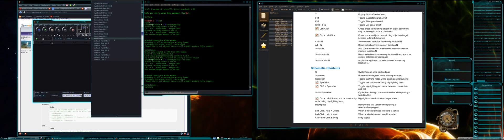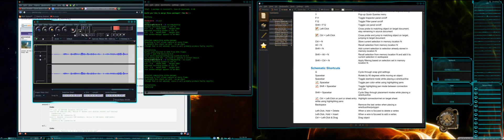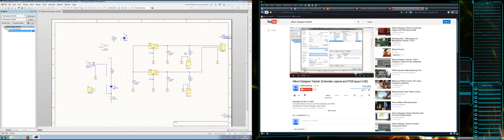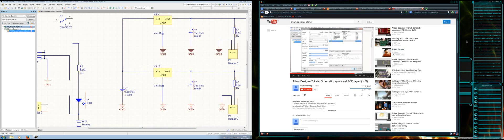The power of the Gentoo GNU/Linux desktop + Music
Just a short clip showing the superpower of Gentoo GNU/Linux running KDE with full effects running, Windows 7 in Virtual box running Altium Designer in seamless mode full screen on one desktop and full KDE Cube from Compiz-Fusion with the Nvidia proprietary driver. Also running full featured iptables statefull firewall with snort, layer 7 packet inspection and taking advantage of the latest Intel AES instructions.

Virtualbox has 3D support turned off as Altium Designer does not like working with full 3D DirectX through virtual box yet. It is rather buggy. But 2D Direct X works perfect

With some awesome tune i made many years ago, Christos The Greek.